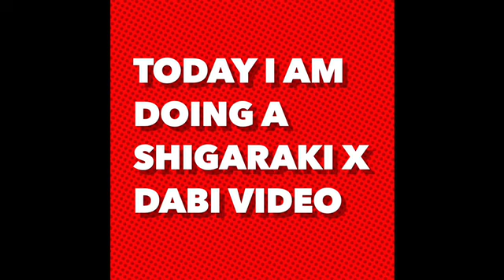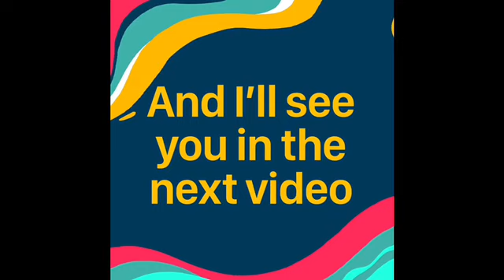Shigaraki x Dabi